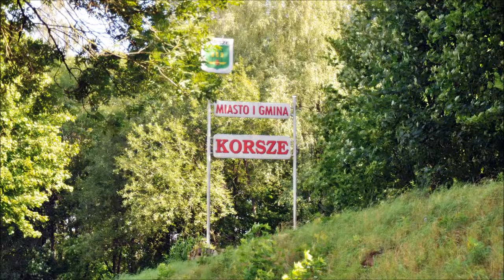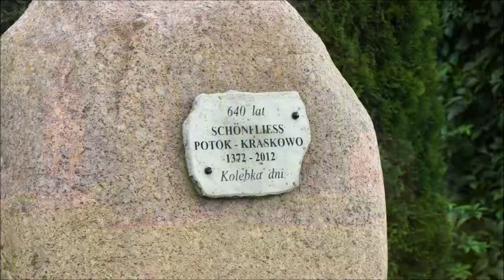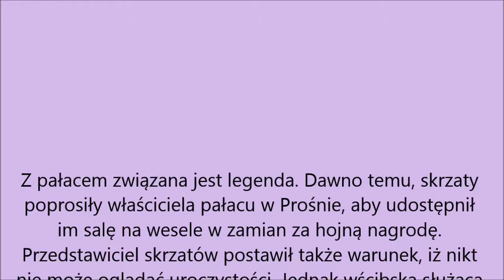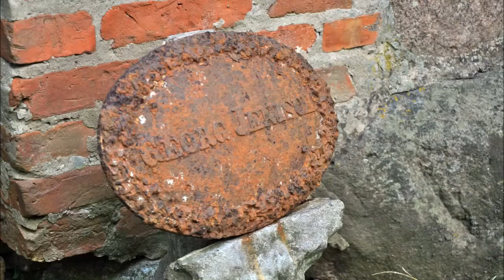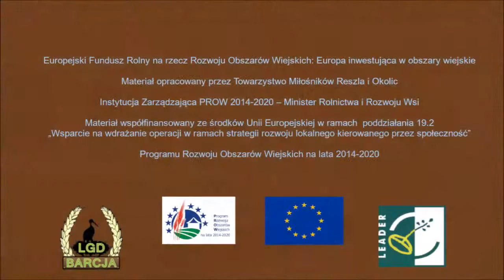Gmina Korsze w obiektywie 2018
Ciekawe miejsca w gminie Korsze.
Film nagrany w ramach projektu "Poznajemy walory gmin Barcji".
2018r.